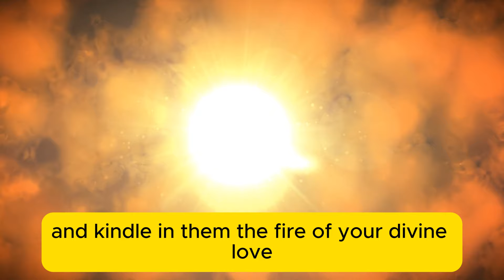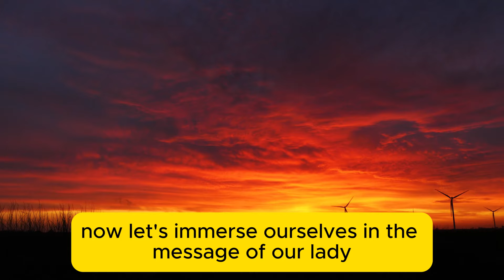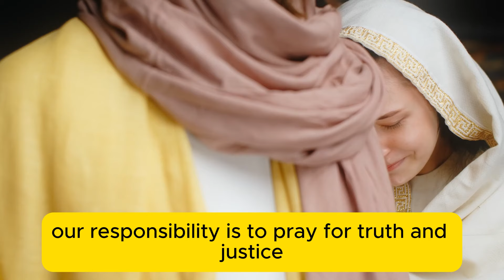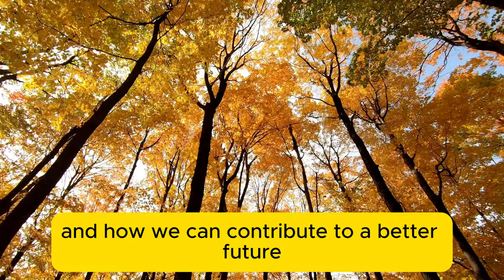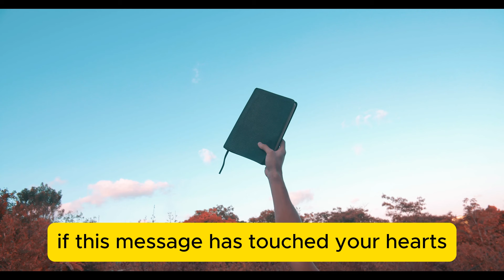URGENT: The Virgin Mary Cries Tears of Blood - What Does It Mean?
Discover inspiring prayers to the Holy Spirit and God, immerse yourself in the Virgin Mary's message, and the teachings of Pope Francis.

We delve into the Bible, unveiling the legacy of Jesus Christ and biblical prophecies. Join us on a spiritual journey that spans from predictions and prophecies to the miracles of Medjugorje.

Strengthen your faith with the Our Father and devotion to Father Pio, as you delve deeper into the gospel and prayers of Jesus.